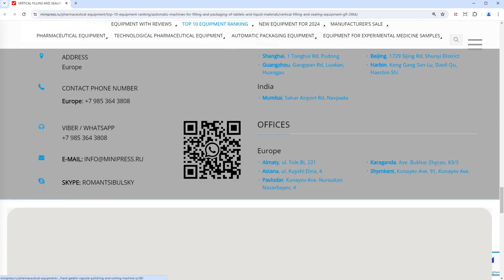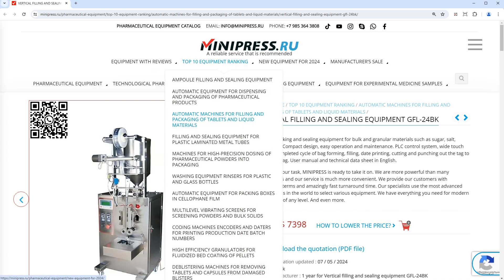Minipress.ru Vertical filling and sealing equipment GFL-24BY